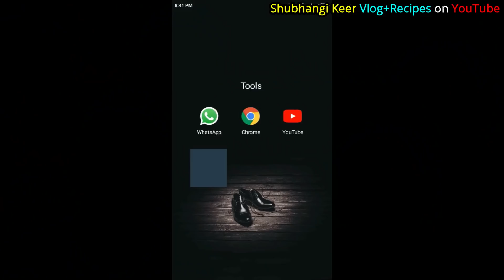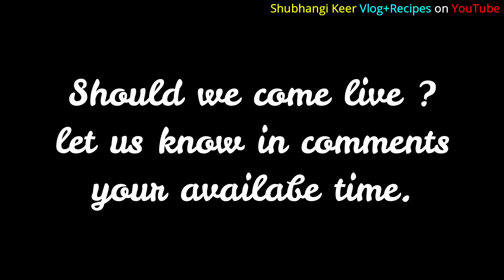माझ्या सोप्या पद्धतीने बनवा अंडा बटर मसाला | Egg Butter Masala Recipe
Butter , 1/2 tsp Red Chili Powder , 1/4 tsp Turmeric Powder , Salt , 5-6 Boiled Eggs , 2 Onions , 2 Tomatoes , 8-10 Cashews , 1 tsp Ginger Garlic Paste , 1 tsp Red Chili Powder , 1/4 tsp Spicy Masala , 1/4 tsp Turmeric Powder , 1/2 tsp Coriander Powder , 1/4 tsp Cumin Powder , 1 Green Chili , Kasuri Methi , 1/2 tsp Garam Masala , 1 tbsp Milk Cream or Fresh Cream

New Kadhai : Link of Product : No 1 Best Seller on Amazon
Pigeon by Stovekraft Aluminium Non-stick Cookware Set of 3 (With one lid), Pink